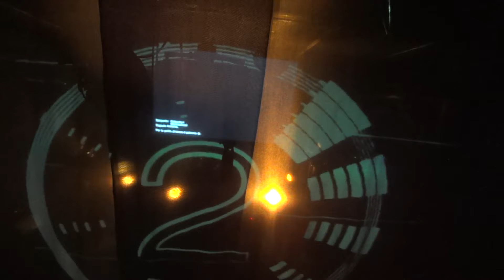Bob Malone 2015 05 21 Vignola , Stones cafe